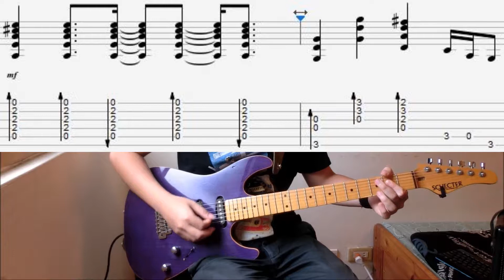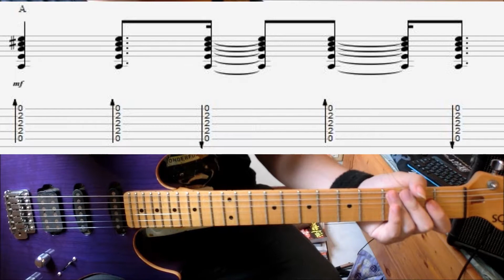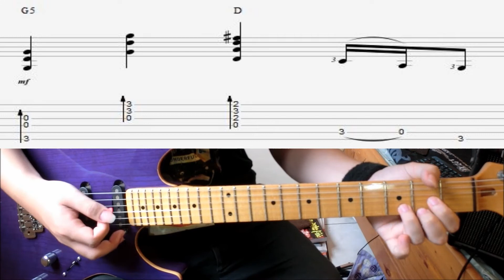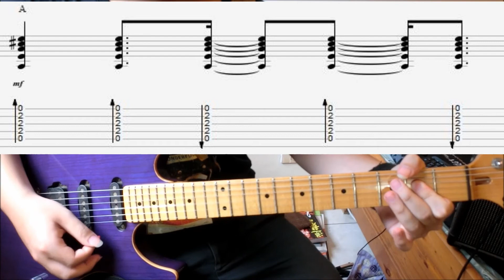【醬學吉他】#8: Tomorrow- Silverchair Guitar Lesson (intro&verse)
大家好我是醬!

喜歡我的影片歡迎持續追蹤!

如需吉他教學服務
歡迎私訊粉專與我聯絡喔!